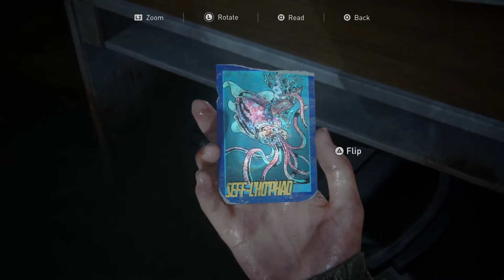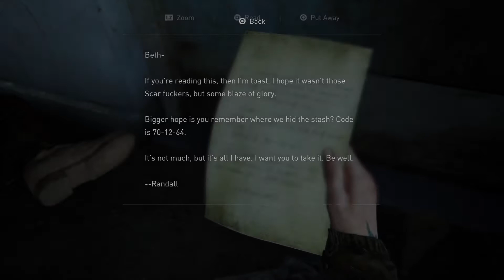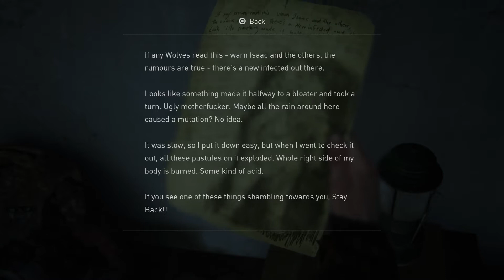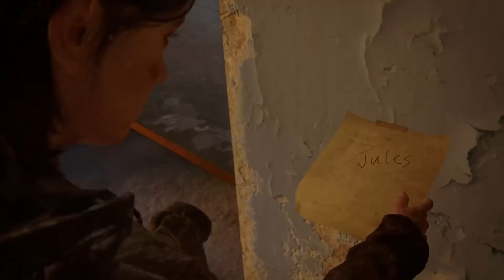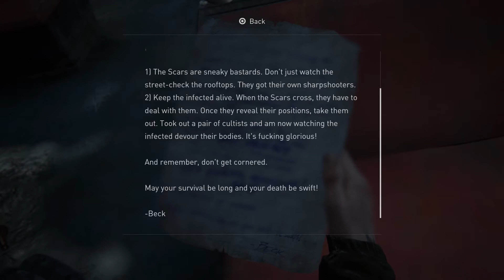The Last of Us Part II